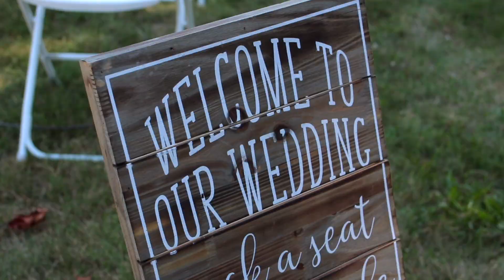Pam + Bob | Bellagio Banquet Center | Summer Wedding | Outdoor Ceremony | Bearded Wolf Productions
Pam and Bob,

We are so blessed to call you family. There is always so much love in the air when we visit, and this day was no different. You are truly some of the sweetest people we know.

It was an honor to capture your wedding. How cool was it to be our 100th? Isn't that just great? I couldn't imagine a better way to crack the 100 weddings milestone. Your ceremony at Grosse Pointe Academy was stunning! That beautiful water in the background, my goodness, it was so perfect. And the reception at the Bellagio Banquet was like none other. That patio was set up gorgeously for dancing in the sunset, and with the smoke and sparks, it was magical.

Erica and I cannot thank you enough for making us part of this special day. May God bless you both for many years to come.

 Love,

James and Erica Wolfenbarger
Bearded Wolf Productions, LLC